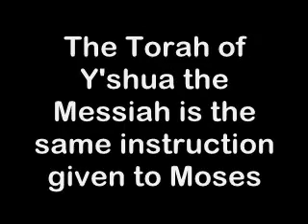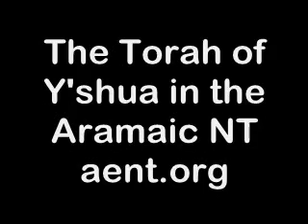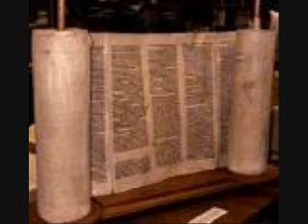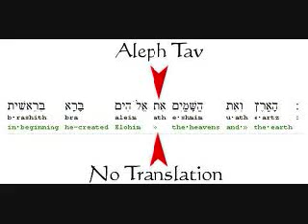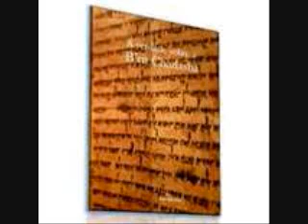The Torah of Y'shua IS the SAME Words given to Moses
Galatians -A first Century commentary on the Book of Galatians